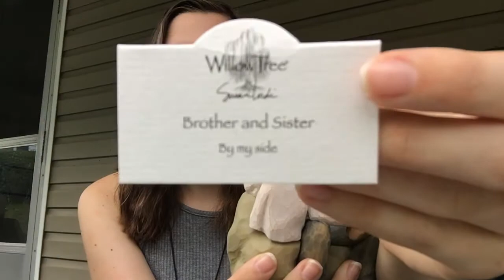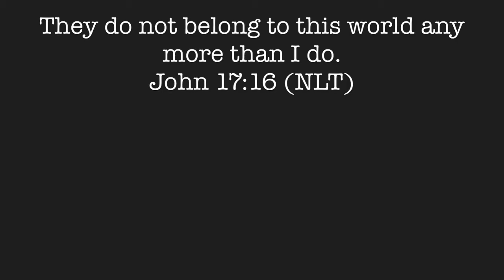august christian favorites | keepsake gift, clothing, music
music used in vid:
intro - a chill lofi afternoon studying... by Montell Fish
background - Lovely by Eric Godlow Beats
outro - amazing grace [lofi edition] by beowulf

links to my august favorites:

~ music ~

~ reading plans ~

Anxiety, What Does the Bible Say?

~ book ~

~ miscellaneous ~

Hoodie - from the thrift store so wasn't able to find a link for this specific hoodie